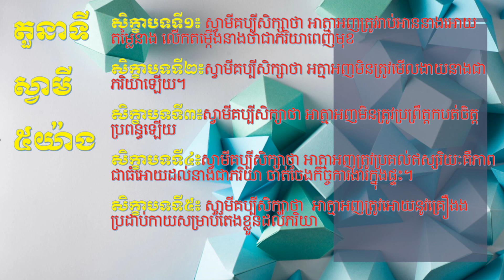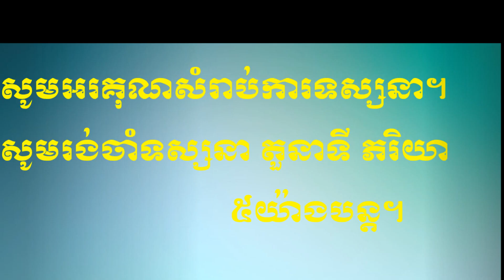ស្វាមីទាំងឡាយគួរយល់ដឹង ស្តាប់ហើយទើបដឹង១០០%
តួនាទីស្វាមី៥យ៉ាងដែលត្រូវធ្វើមកកាន់ភរិយាដើម្បីបង្កើនសេចក្តីសុខក្នុងគ្រួសារ
Hi all friends , Welcome for visit in channel Education Idea I will be posted video for you, related education Idea, Activities simple Vlogs,Scenery at home